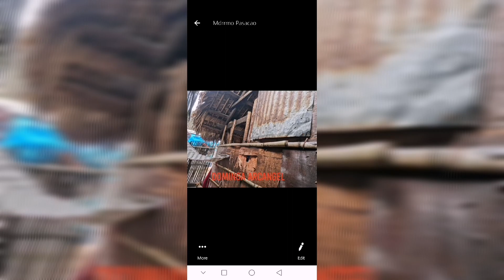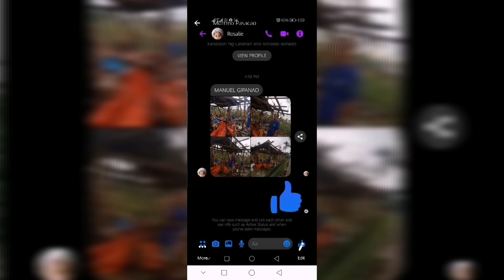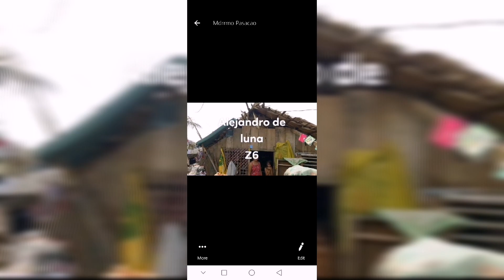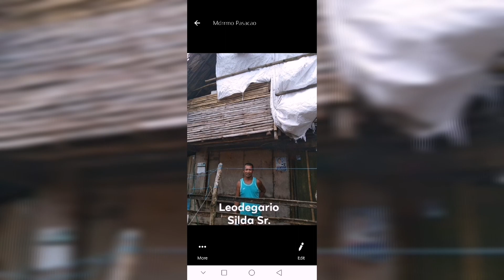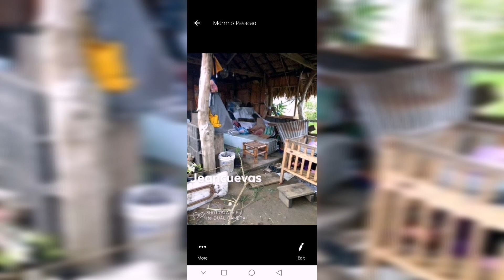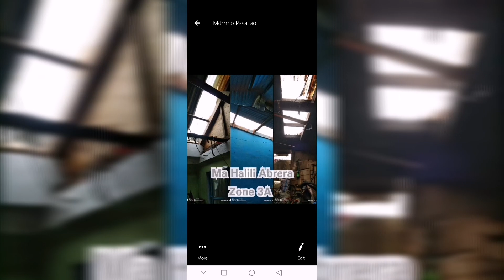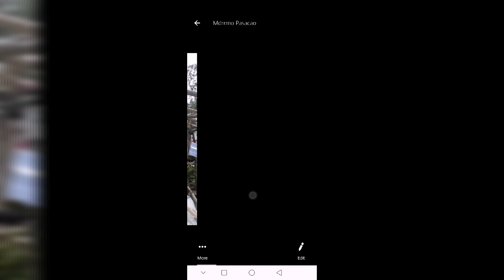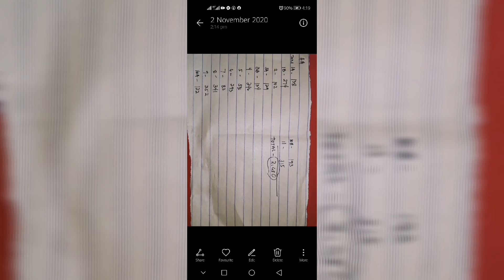ANG HAGUPIT NI TYPHOON ROLLY SA AMING BARANGAY CARANAN! 😔😔😔😭😭😭🌀🌀🌀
yung video ko po yan unang rangkada ni rolly, yung sumunod yong nagtimog si Rolly, yung mga pictures vinedeo ko nalang sa screen, yung mga naipasang Partially and Totally Damaged na pictures reported sa MDRRM saka DSWD, yung ibang pictures na naiwan to be submitted pa di pa nakasali sa video! mabilisan na scroll lang po yan kaya pagpasensyahan nyo na!

Barangay Secretary